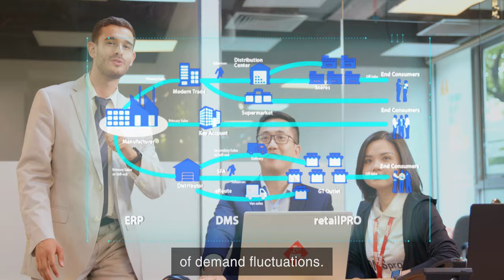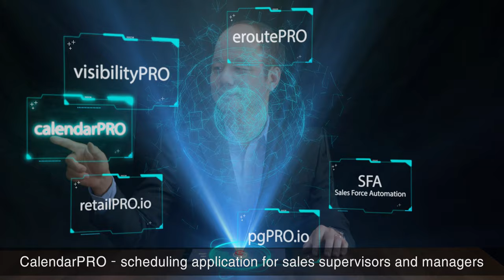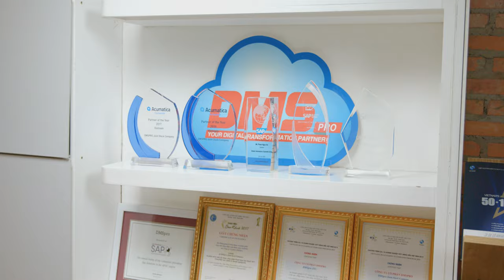Công ty quay phim giới thiệu doanh nghiệp công nghệ thông tin DMSpro retailPRO.io | Kim Marcom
Công ty quay phim giới thiệu doanh nghiệp công nghệ thông tin DMSpro retailPRO.io | Kim Marcom ENv2

Quý vị đang xem video được sản xuất bởi Kim Marcom. Nếu Quý Doanh nghiệp đang cần Ekip sản xuất TVC Quảng Cáo giàu kinh nghiệm, Quy trình chuẩn quốc tế, TVC mang đến hiệu quả ngay, Khả năng lan truyền tự nhiên cao, Tối Ưu Ngân Sách, vui lòng liên hệ qua thông tin điện thoại hoặc email bên dưới để được tư vấn thông tin hữu ích.

KIM MARCOM – CÔNG TY SẢN XUẤT TVC – LÀM PHIM QUẢNG CÁO CHUYÊN NGHIỆP - PHIM TỰ GIỚI THIỆU DOANH NGHIỆP

Hơn 1.000 dự án sản xuất phim của Kim Marcom đã thực hiên nhận được đánh giá cao từ các khách hàng là Doanh nghiệp, Tập đoàn trong nước lẫn các Tập Đoàn Đa Quốc Gia như:

Bayer, Saint-Gobain, ADM, Zoetis, Neovia, TBS Group, Lavifood, DMSpro, WOO, Dentsu Redder, Bệnh viện Da Liễu TP. HCM, SolarBK…

Với sứ mệnh mang đến những trải nghiệm tốt nhất trong truyền thông marketing cho Thương Hiệu của Quý Doanh nghiệp, phim quảng cáo TVC - phim tự giới thiệu doanh nghiệp truyền tải thông điệp và hình ảnh SP/DV/ DN một cách ấn tượng giúp:

Kết dính thông điệp với nhiều nhóm khách hàng mục tiêu
Tăng độ nhận biết về sản phẩm/ dịch vụ
Nâng tầm thương hiệu, nâng cao năng lực cạnh tranh sản phẩm dịch vụ trên thị trường
Thúc đẩy bán hàng, mở rộng và chiếm lĩnh thị phần mới

Kim Marcom có đội ngũ chuyên viên giàu kinh nghiệm trong từng giai đoạn: Lên ý tưởng, tiền kỳ, sản xuất, hậu kỳ, phát hành… chủ động trong toàn bộ quy trình sản xuất Phim quảng cáo TVC - Phim tự giới thiệu doanh nghiệp, mang đến sản phẩm chất lượng và ấn tượng nhất cho doanh nghiệp.

DỊCH VỤ:
Sản xuất phim quảng cáo, TVC quảng cáo
Sản xuất phim tự giới thiệu doanh nghiệp, phim doanh nghiệp
Sản xuất phim quảng cáo sản phẩm